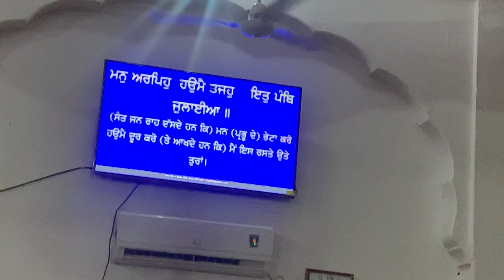Kirtan Duty_ G Sri Burj Sahib_ 09.8.2021_ Bhai Gursewak Singh Ji